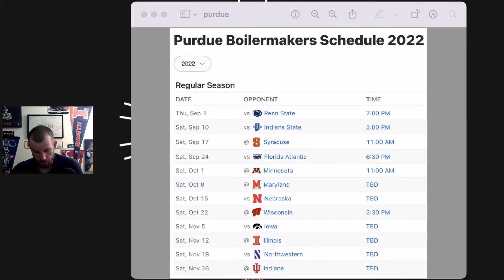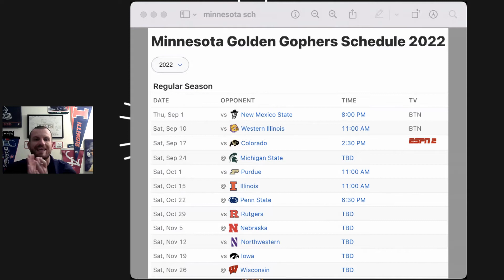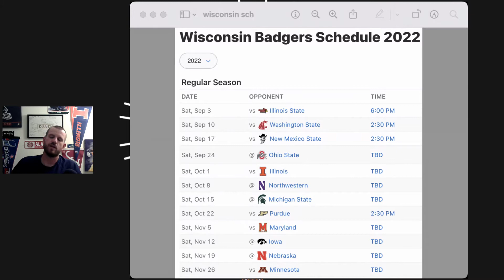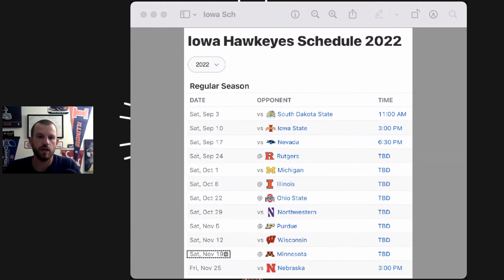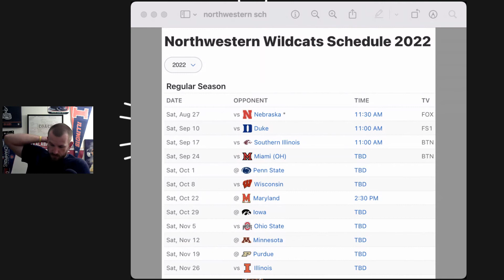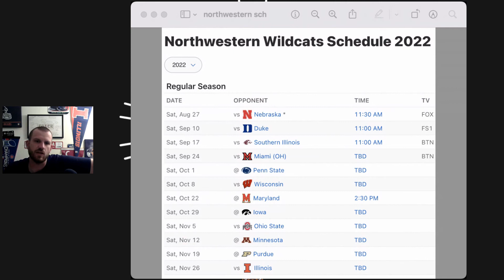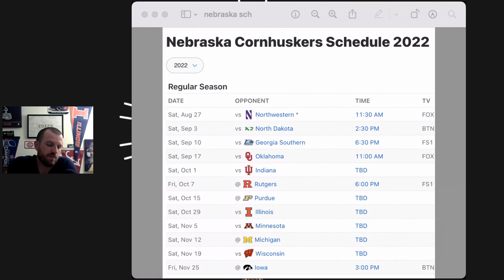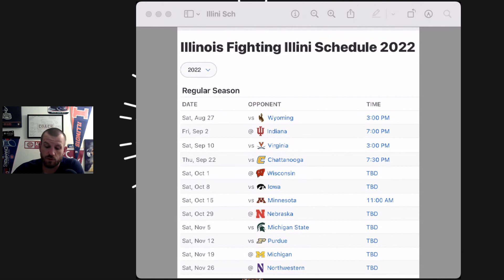Big Ten west Football 2022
We continue on our college football 2022 conference predictions. We finish the big ten with the Big Ten West and discuss each teams win/loss predictions for the 2022 season.